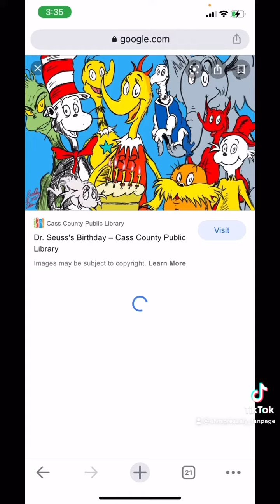Happy birthday to Dr. Seuss 3/2/2021